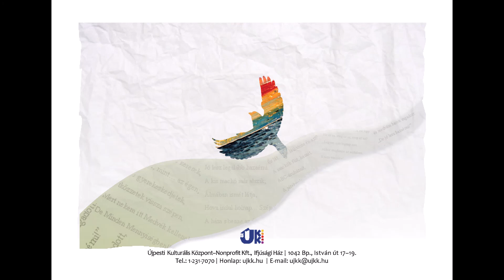Az irodalom és a képzőművészet találkozása 2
Április 7-én tartottuk meg a "Szállj költemény, szólj költemény" képzőművészeti pályázat virtuális eredményhirdetését.

Szeretnénk, ha nemcsak a díjazott illusztrációk kerülnének fel honlapunkra, ezért Az irodalom és a képzőművészet találkozása címmel elindítjuk azt a sorozatot, amelyben Tandori Dezső egy-egy verséhez válogatunk a beküldött rajzok közül képeket.

A 2. részben A produkció avagy: Medvék minden mennyiségben c. műre esett a választásunk.